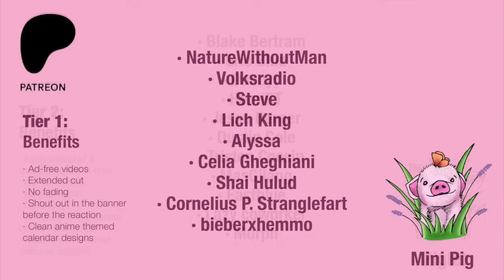Almost over already?? FALLOUT Reaction 1x7 - "THE RADIO"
We have a couple!! 😍😍😍
They are just so cute and it's all so sad, Maximus had a nice moment for the first time in his life and had to let it go and now he has to deal with the Brotherhood again 😓 we feel so bad for him, we really like his character arc, we love that he told Lucy the truth 😊
Also we are SO ANXIOUS about Norm's situation in Vault 31 and we love going back in time to the past to Coop just about to do something wrong but that we can't wait to see! 😬